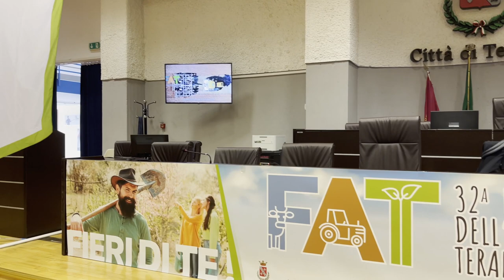A Teramo la Fiera dell'Agricoltura: più stand e tanti spettacoli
Torna dal 22 al 25 aprile prossimi la Fiera dell'Agricoltura a Teramo. Nella confermata location del parco fluviale, l'assessore Antonio Filipponi, in compagnia dei vari partner dell'iniziativa, ha parlato questa mattina delle novità, tra cui la presenza di venti stand in più rispetto allo scorso anno.